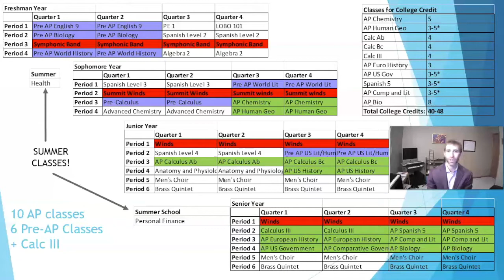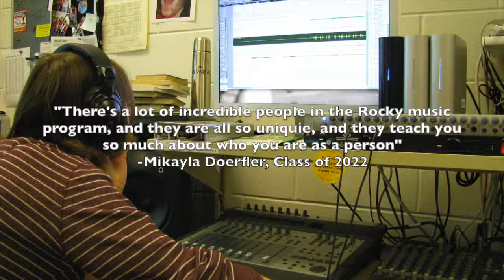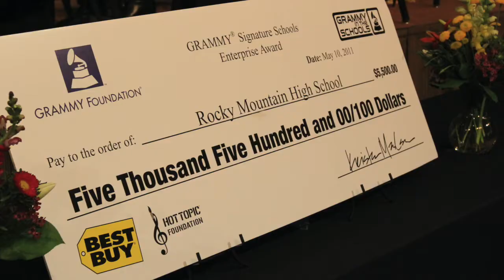RMHS Bands Final